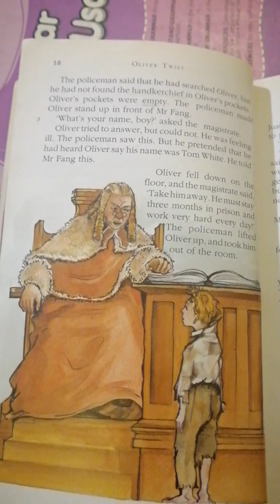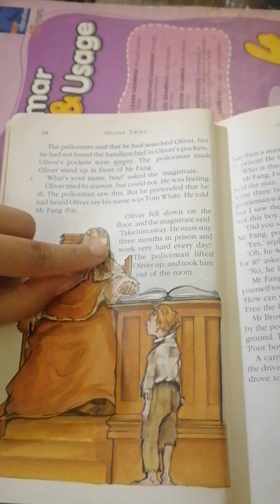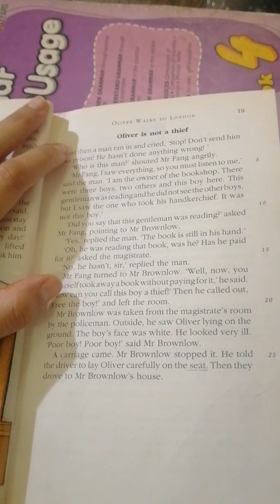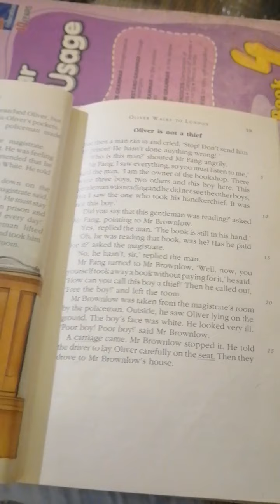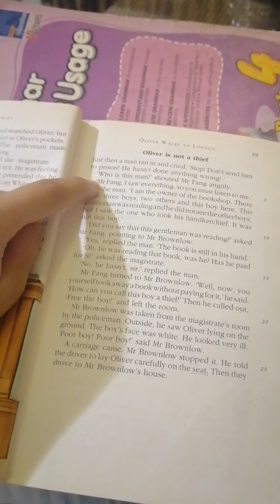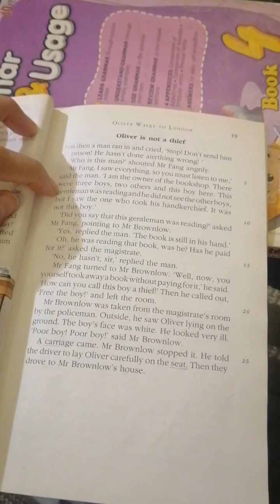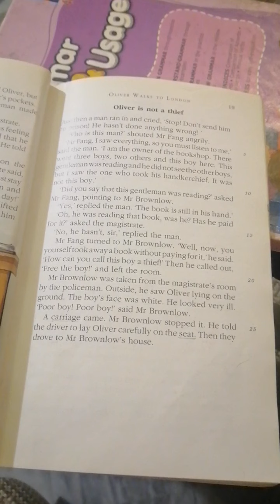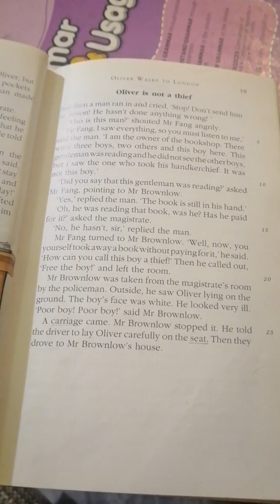Grade 5 English Literature Chapter_3, Ms Rabbia Amin, Lecture_27 (25 May, 2021)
Novel-Oliver Twist, Chapter 3 page-18, reading, translation and explanation